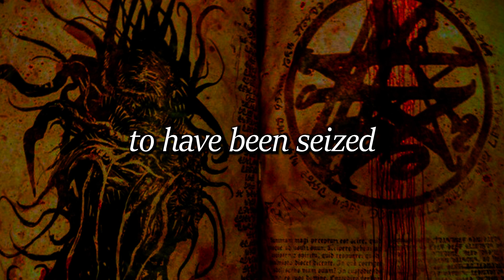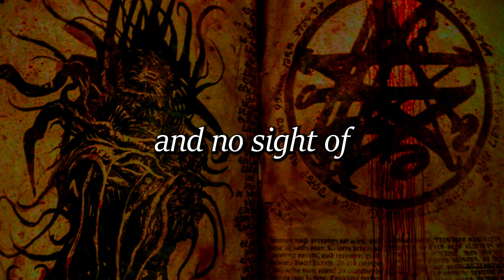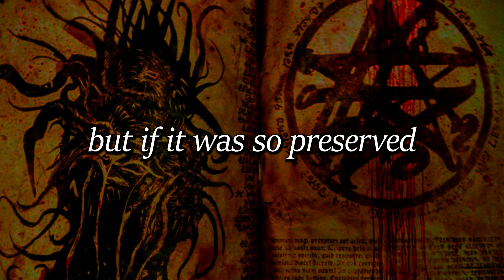History of the Necronomicon by H.P. Lovecraft. Horror. Chronology in description. Audiobook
The Necronomicon is perhaps the most famous relic in the genre of horror. This book has appeared in numerous books, movies and general media over a great many years (notably the Evil Dead series). "History of the Necronomicon" is the story of the origin of the book by the orignal creator H.P. Lovecraft. (And may be helpful in enriching your eldritch role-playing games with background history.)

Chronology

Al Azif written circa 730 A.D. at Damascus by Abdul Alhazred
Tr. to Greek 950 A.D. as Necronomicon by Theodorus Philetas
Burnt by Patriarch Michael 1050 (i.e., Greek text). Arabic text now lost.
Olaus translates Gr. to Latin 1228
1232 Latin ed. (and Gr.) suppr. by Pope Gregory IX
14... Black-letter printed edition (Germany)
15... Gr. text printed in Italy
16... Spanish reprint of Latin text

Author: Howard Phillips Lovecraft
Video Creator: Loxley Smithett